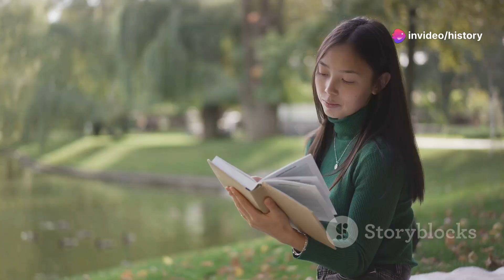7 Reasons Why Eggs Should Be A Staple In Your Summer Diet.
7 Reasons Why Eggs Should Be A Staple In Your Summer Diet.

Description:
Welcome to our YouTube tutorial where we delve into the incredible benefits of incorporating eggs into your summer diet! 🌞 In this video, we explore ten compelling reasons why eggs should be a staple in your summer nutrition plan, from supporting muscle strength and recovery to promoting heart and brain health. Learn how eggs can enhance your energy levels, nourish your body, and fuel your adventures under the sun. With practical tips, delicious recipe ideas, and expert insights, this tutorial is your ultimate guide to unlocking the power of eggs for a healthy and vibrant summer season. Don't miss out – join us on this eggciting journey to optimal nutrition and well-being!